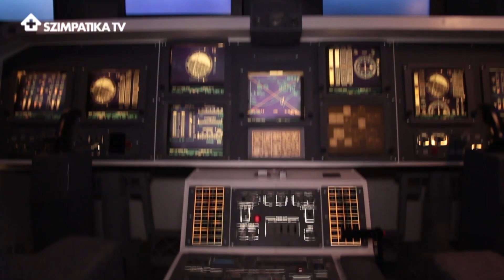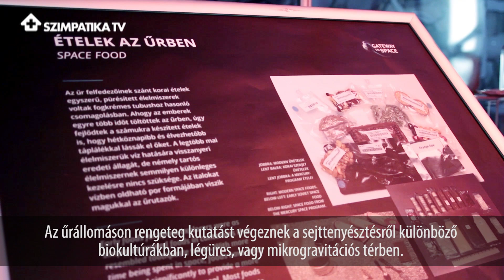Titkok az űrből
Március közepéig látható Budapesten a Gateway to Space, az a különleges kiállítás. amely az űrkutatás történetét mutatja be. Az űrhajók, rakéták, életnagyságú modellek, és interaktív játékok nem csak a csillagokat hozzák hozzánk közelebb, de a Millenárison az is kiderül, hogy milyen, az orvostudomány és a gyógyászat számára is hasznos kutatásokat végeznek az űrhajósok. Farkas Bertalan pedig csak egy pillanatra vár!